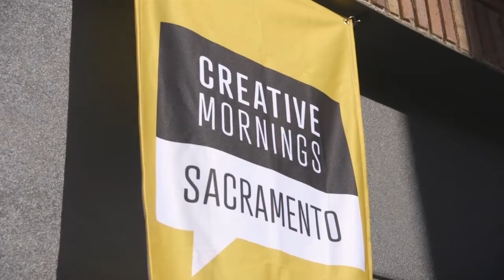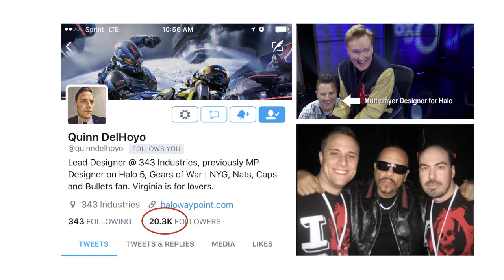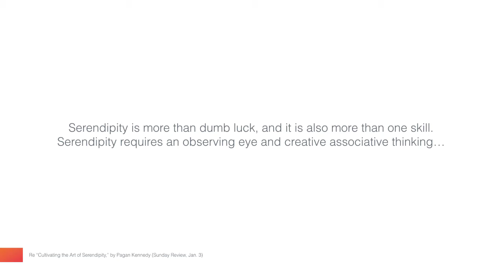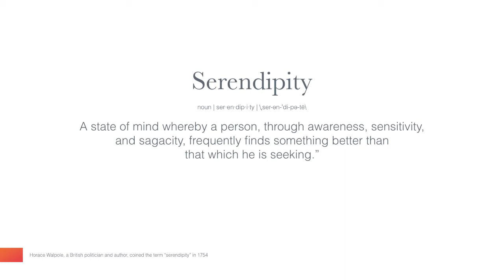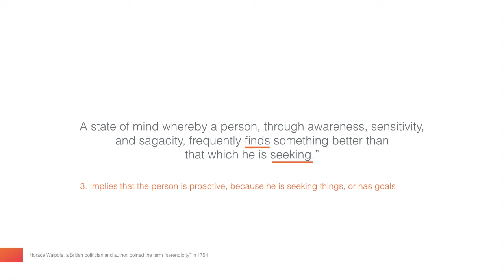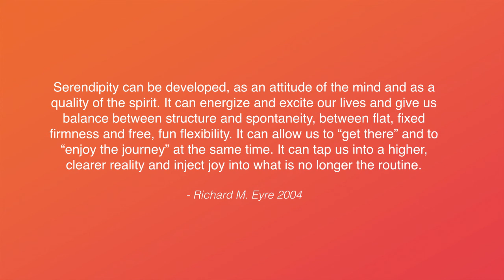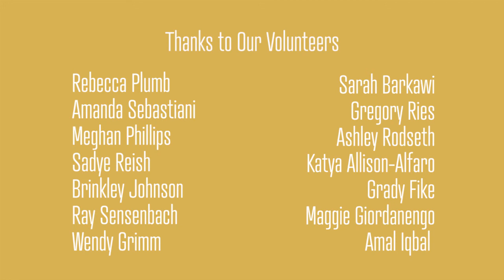Ryan Brijs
Ryan Brijs at CreativeMornings Sacramento, May 2017. Free events like this one are hosted every month in dozens of cities. Discover hundreds of talks from the world's creative community